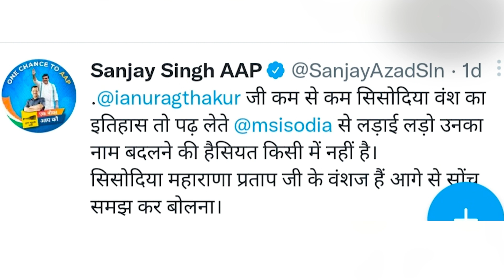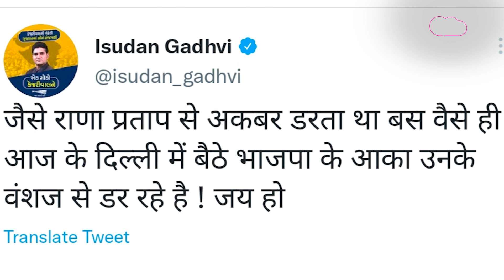Isudan Gadhvi : Manish Sisodiya પર CBIની રેડથી રાજપૂત યુવાનોમાં આક્રોશ | GT